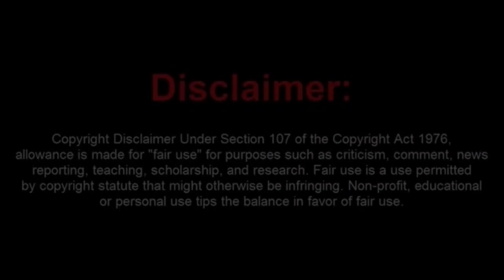Scumbag Sovtard Guru Gives a Lesson In Fraud